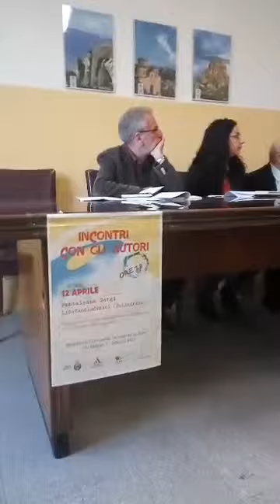Pantaleone Sergi 3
Presentazione libro di Pantaleone Sergi "Liberandisdomini",